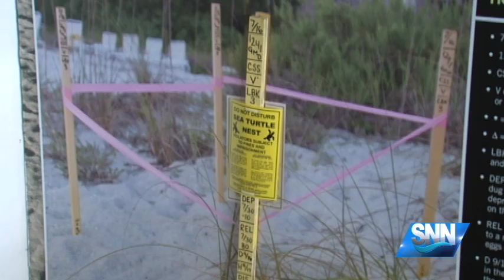SNN: Turtle Nesting Breaks Records Along the Suncoast